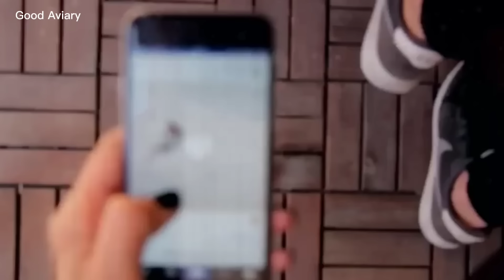Fakeer Ashiq Ki Kahani | Shehzadi Aur Aik Fakeer Ashiq | Balkh Ki Shehzadi | Good Aviary